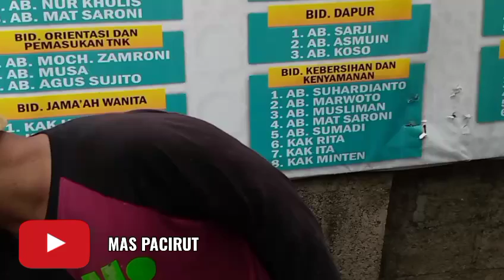NGUMPUL BERSAMA ORANG -ORANG SHOLEH😆😆